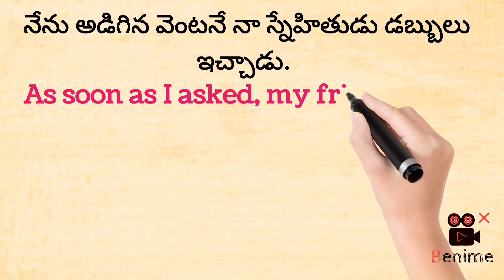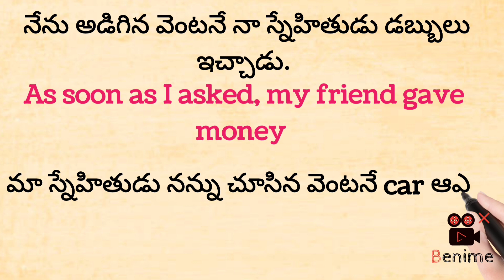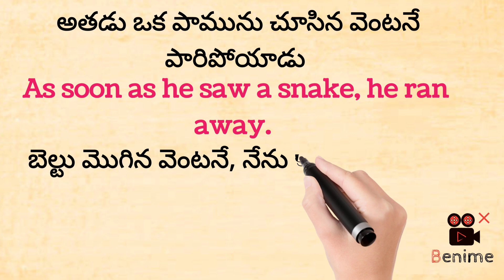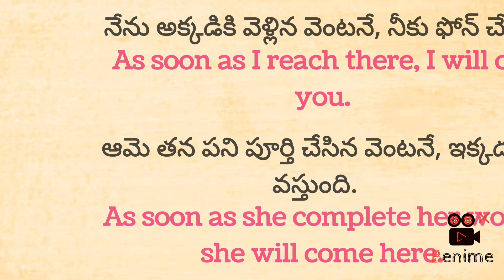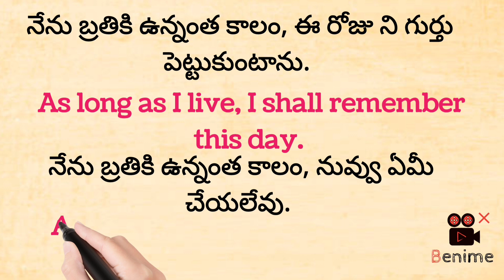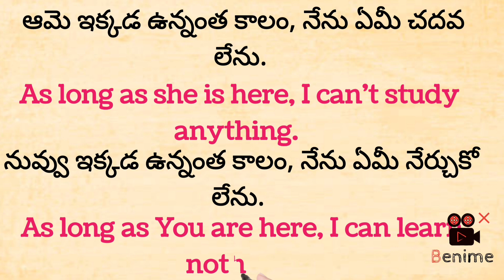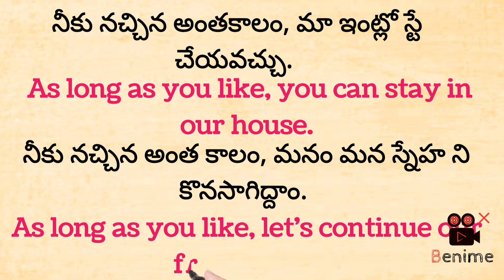As long as | As soon as | Spoken English through telugu | Daily used sentences